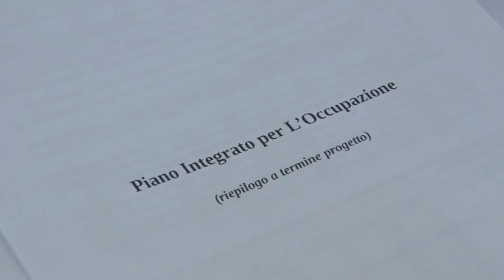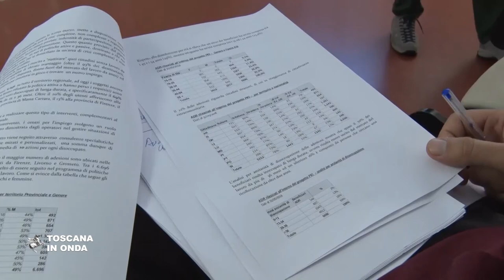Piano occupazione, quattromila avviamenti al lavoro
La prima fase del Piano toscano per l'occupazione nel 2018 ha messo a disposizione un sostegno al reddito di circa 22 milioni di euro. La notizia